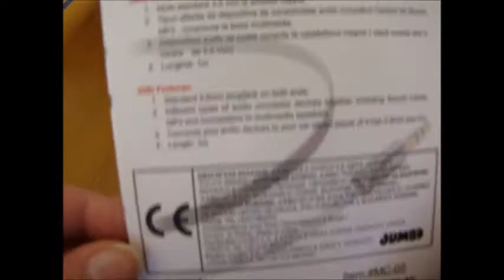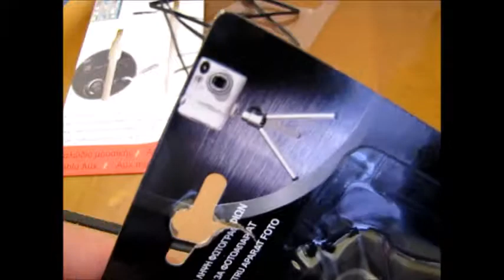unboxing Τριποδο για μηχανη και καλωδιο για κινητα να πεζης μουσικη παντου απο τα JUMBO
unboxing Τριποδο για μηχανη και καλωδιο για
κινητα να πεζης μουσικη παντου
απο τα JUMBO